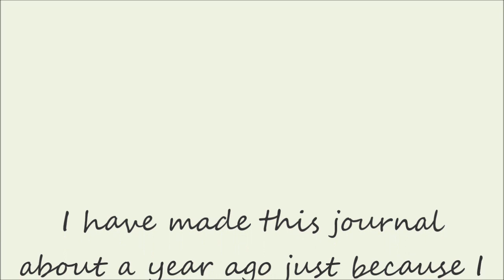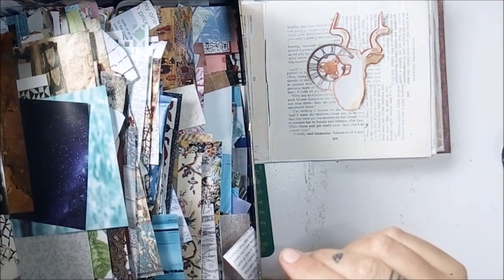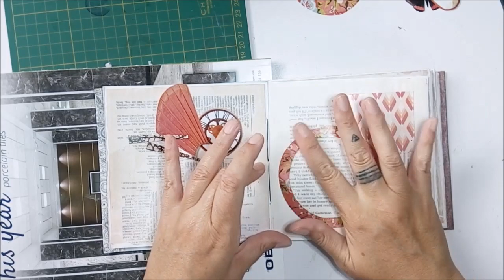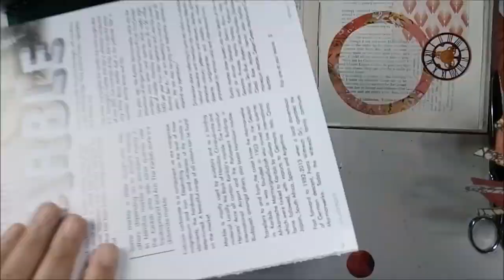Elements Journal || Objects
Marianne Burger
Swakopmund
13001
Namibia
Africa